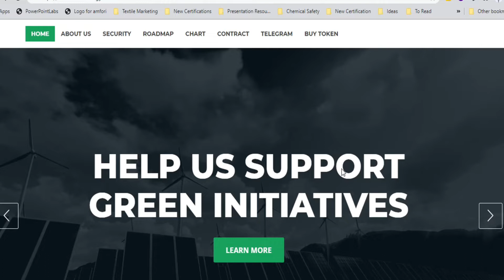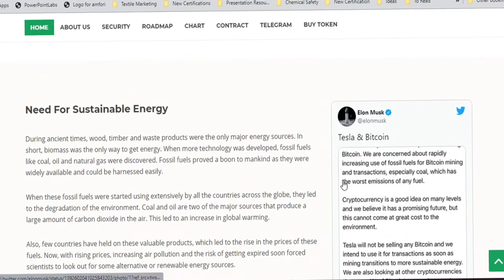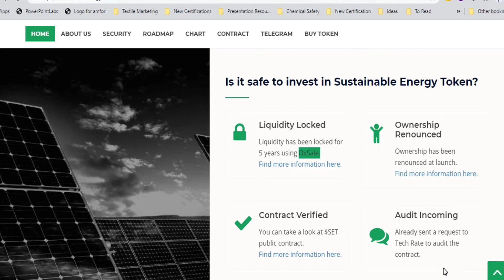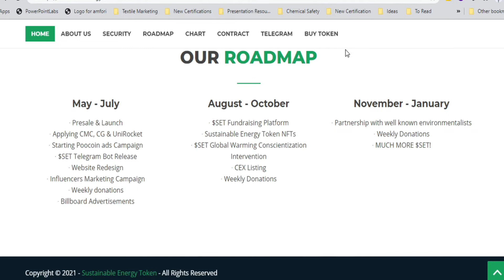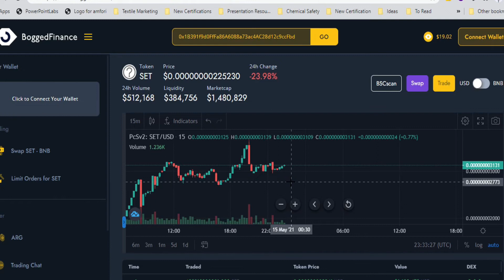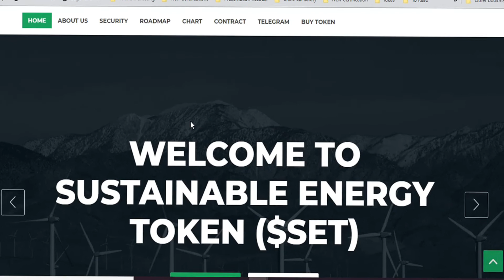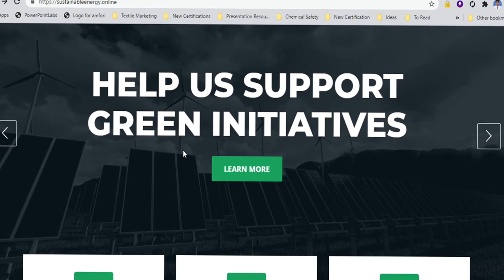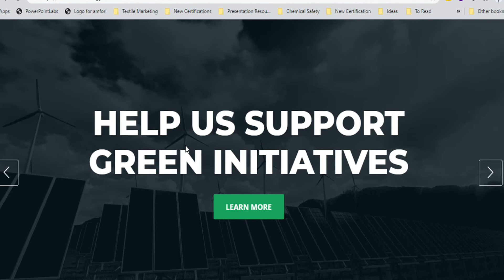Sustainable Energy Token $SET Honest Review 🔥| Elon Musk Bitcoin Tweet | Sustainable Token on BSC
Guys this is a  very new project. I"ve done some research on Sustainable Energy Token SET and would like to know your thoughts on it as well.

PS: All the content in the video is my own observation and shall not be considered financial advice.